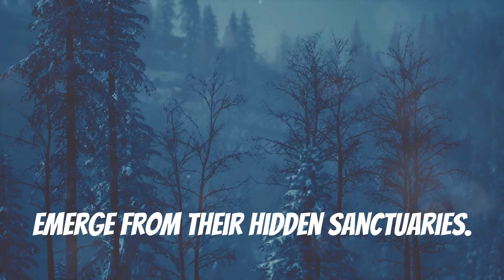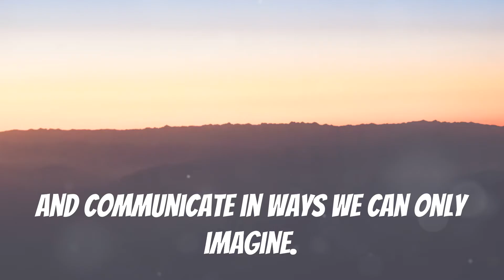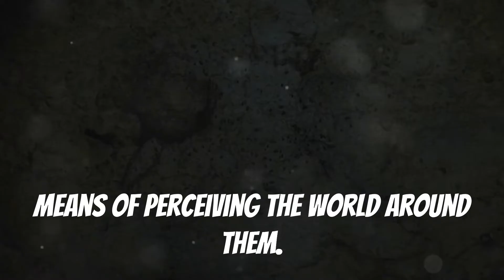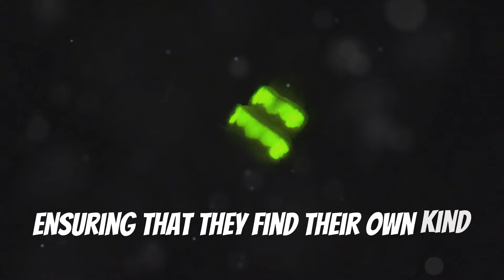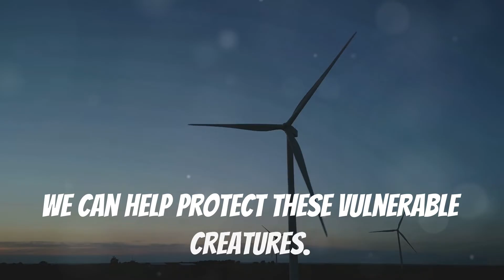DISCOVER THE CAPTIVATING WORLD OF NOCTURNAL ANIMALS+THEIR UNIQUE ADAPTATIONS, BATS/OWLS/FIREFLIES...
00:00:00 Twilight's Embrace
00:01:28 Bats
00:03:22 Owls
00:04:07 Fireflies
00:04:46 Frogs and Toads
00:05:21 The Interwoven Web of Life
00:06:01 The Threats to Nocturnal Wonders
00:06:40 Our Duty to the Night

Discover the captivating world of nocturnal animals and their unique adaptations that allow them to thrive in the darkness. From the agile flight of bats using echolocation to hunt insects, to the silent, precise hunting techniques of owls keeping rodent populations in check, this video explores the intricate lives of creatures that come alive under the stars. Learn about the luminescent communication of fireflies, the vocal night-time interactions of frogs, and how all these species contribute to maintaining a balanced ecosystem.

However, these nighttime marvels face increasing threats from habitat loss, light pollution, and climate change. We delve into the challenges they encounter and the steps we can take to protect these vital creatures to ensure they continue to play their crucial roles in nature.

Watch, enjoy, and share this enlightening journey into the night to spread awareness about the importance of nocturnal wildlife.🌿🐾

At CELEBRATING NATURE, we're passionate about exploring and preserving the diverse beauty of our natural world. Join us on an inspiring journey as we delve into the enchanting realms of nature and celebrate its incredible inhabitants.

Our mission is simple: to create original content that highlights the importance of nature and animal conservation. From captivating wildlife encounters to insightful discussions on conservation efforts, we aim to educate, inspire, and empower our viewers to become stewards of the environment.

Join our vibrant community of animal enthusiasts, where you'll discover the latest research, fun facts, and practical tips for pet care. Every subscriber plays a vital role in our mission to educate and inspire positive change.

But our journey doesn't stop there. There's always more to learn and explore! We invite you to join us in continuing to question, cherish, and protect the marvels of our natural world. Share our videos with your friends and family, and together, let's spread awareness and amplify the voice of conservation.

Join us on this incredible adventure, because every voice matters in the symphony of conservation. Together, we can make a difference! 🌍💚